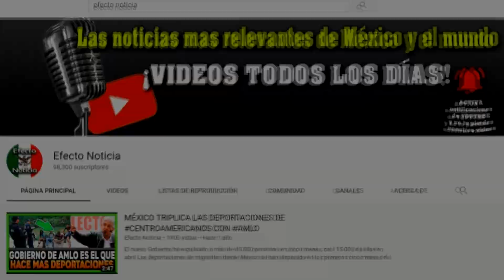FEMINISTAS LOGRAN TIRAR VALLA DE PALACIO